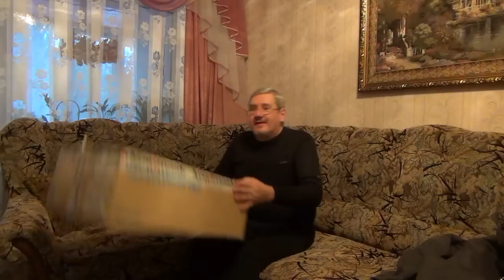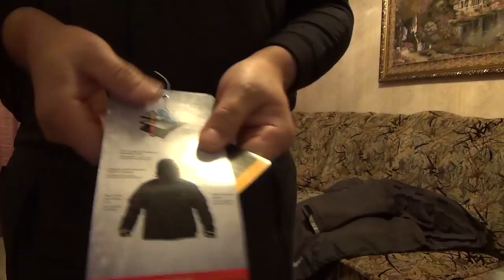Обзор костюма Rapala Interface Ice force.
Обзор костюма для зимней рыбалки Rapala Interface Ice force. Первые впечатления от костюма, проверка водостойкости и паро отведения.   Ссылка на магазин